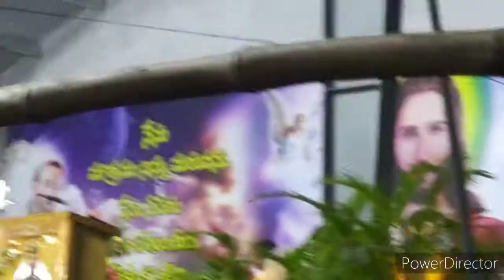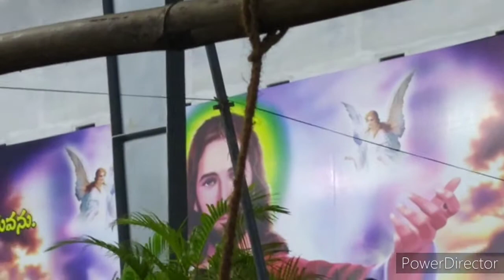అద్భుతంగా జరిగిన బ్రదర్ జోసెఫ్ తంబీ గారి ఉత్సవం చూడండి part 1 21 January 2021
బ్రదర్ జోసఫ్ తంబీ ఉత్సవం  చూడండి
hi,  friends please subscribes my channel